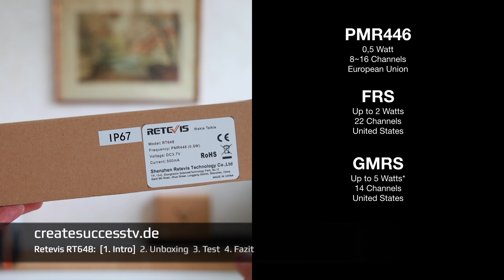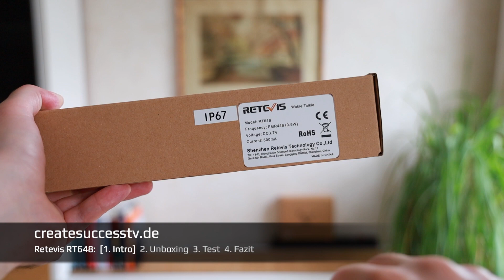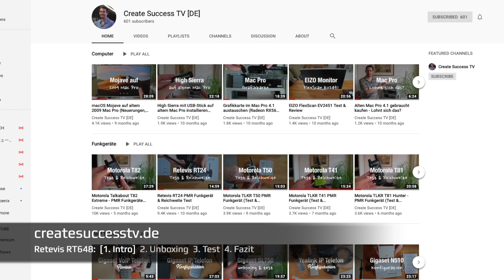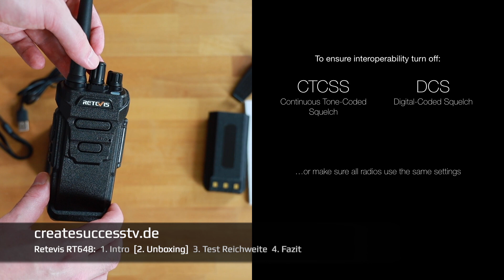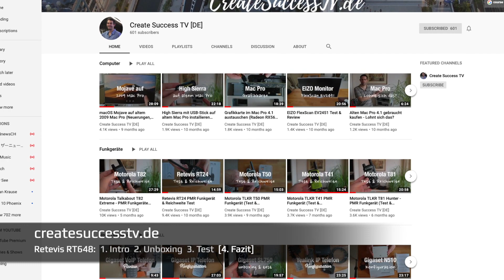Retevis RT648 Wasserdichte Walkie Talkies (Test und Reichweite)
Entdecke warum wasserdichte Walkie Talkies wie das Retevis RT648 so beliebt sind.
Teil 1 - Retevis RT648 auf Amazon ➜
Teil 2 - Unboxing ➜ (3:02min)
Teil 3 - Test Wasser ➜ (8:16min)
Teil 3 - Test Reichweite ➜ (10:18min)
Teil 4 - Zusammenfassung & Fazit ➜ (13:40min)

Verwendetes Zubehör:
• Retevis 5-Port Ladegerät ➜

In diesem Video zeige ich dir zwei lizenzfreie Walkie Talkies von der Firma Retevis.

Die maximale Reichweite wird meiner Meinung nach nur unter idealen Bedingungen erreicht.

Realistischer ist es eine kürzere Reichweite anzunehmen, denn Häuser, Baume und andere Hindernisse verschlucken mit zunehmender Entfernung das Signal.

Da laut Gesetzgeber PMR446 Funkgeräte keine austauschbare Antenne und nur eine sehr geringe Sendeleistung von 0,5 Watt haben dürfen ist es völlig normal das diese Funkgeräte eher nur für den Nahbereich vorgesehen sind.

Auf den ersten Eindruck scheint eine kurze Reichweite nachteilig, denkt man aber darüber nach hat es auch Vorteile.

In einer Stadt mit vielen Nutzern kann so z.B. die gleichzeitige Übertragung auf dem gleichen Kanal eher vermieden werden, somit stören sich die Nutzer nicht ständig gegenseitig auf den nur 8-16 verfügbaren PMR Frequenzen.

Zusätzlich schont die niedrige Ausgangsleistung den Akku, und man kann die Funkgeräte so länger verwenden.

Außerdem könnten bei einer hohen Reichweite auch mehr Menschen mithören, was durch die schwache Sendeleistung ebenfalls vermieden wird. Denn ein potentieller Lauscher müsste immer genau in der Nähe sein um das Signal überhaupt empfangen zu können.

In meinem Test war die Verständigung gut möglich, allerdings kann die Qualität mit zunehmender Entfernung abnehmen.

Wie gesagt das ist völlig normal, und auch vom Gesetzgeber so vorgesehen.

Für zuhause, die nahe Umgebung, oder beim Camping, sind die wasserdichten Funkgeräte Retevis RT648 gut geeignet.

// Dieses Video beinhaltet keine bezahlte Produktplatzierung. Ich habe das Produkt selbst besorgt. //